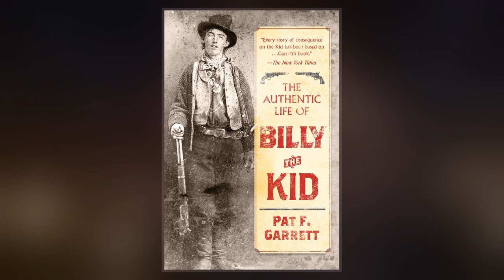Billy The Kid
Billy the Kid, also known by the pseudonym William H. Bonney, was an outlaw and gunfighter of the American Old West who killed eight men before he was shot and killed at the age of 21. He also fought in New Mexico's Lincoln County War, during which he allegedly committed three murders.